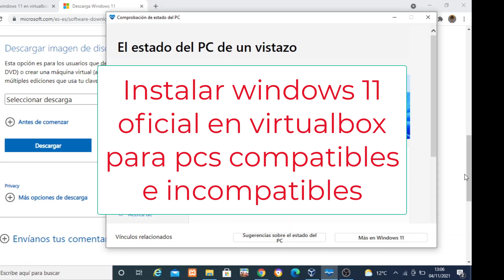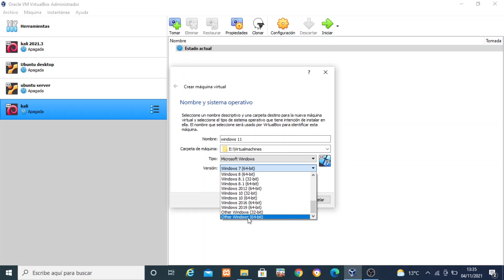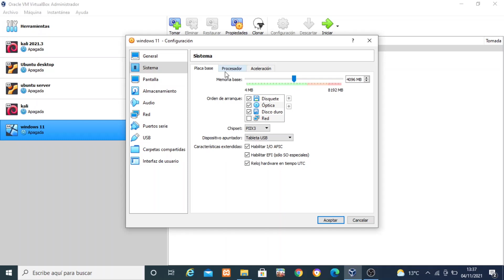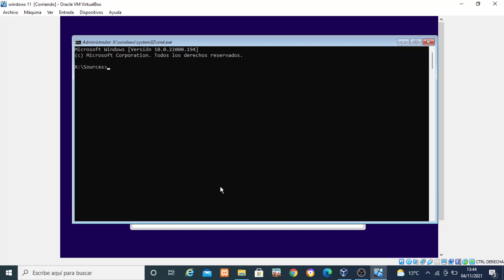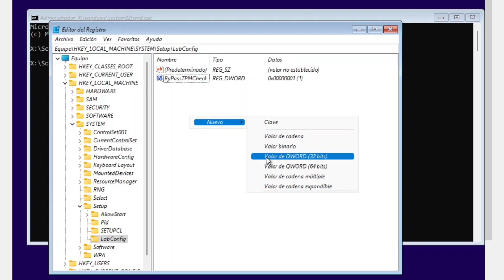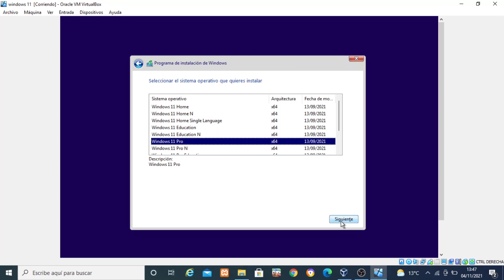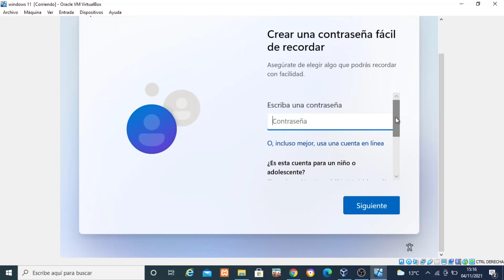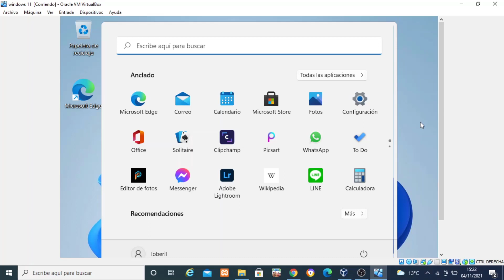📣INSTALAR WINDOWS 11 en PC no COMPATIBLE en VIRTUALBOX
Vídeo en el que muestro un método para instalar windows 11 en PCS incompatibles en virtualbox con la iso oficial de microsoft.